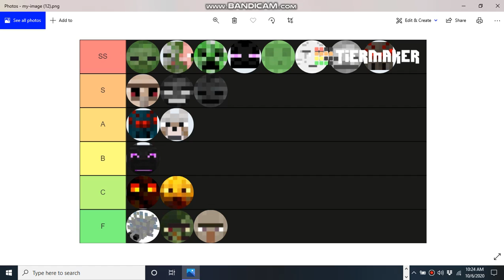Minecraft mobs tier list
if you hate or like you know the drill